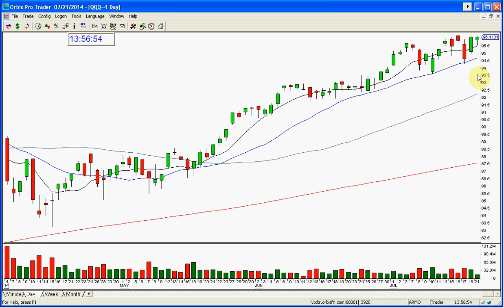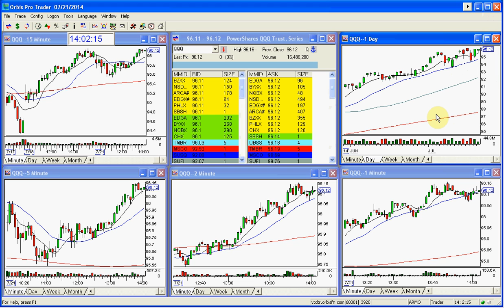QQQ STOCK SWOOSH SHOW MARKET REVIEW 7 21 2014